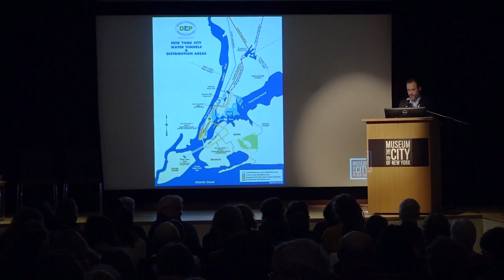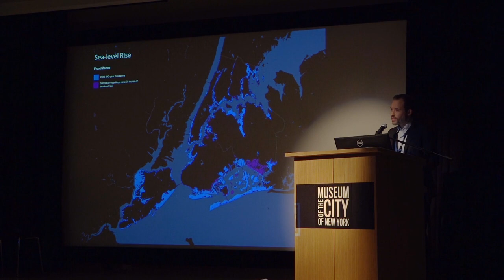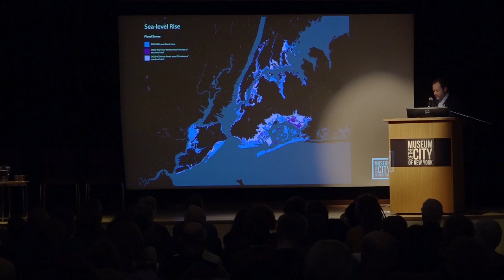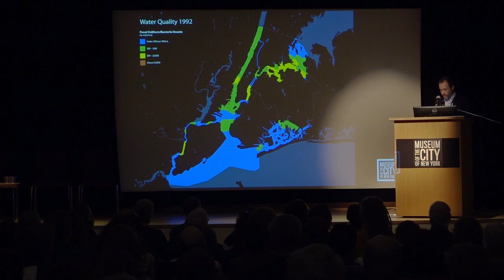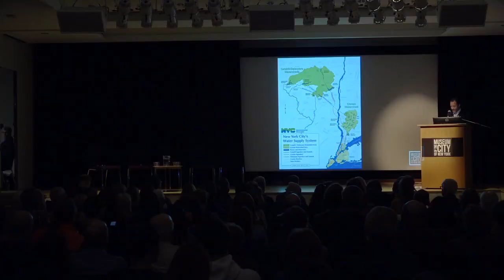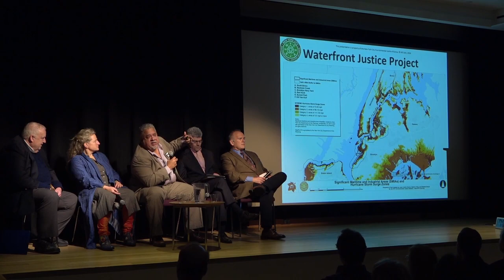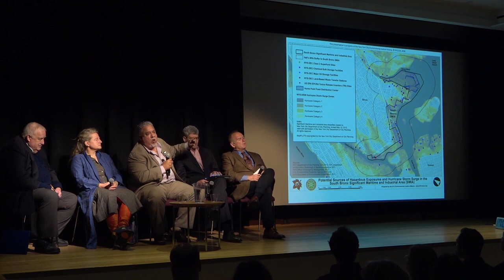Liquid Assets: NYC's Watersheds and Waterways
The history, status, and future of New York's water supply. In partnership with Museum of City of New York, watch a panel featuring New York Times' Jim Dwyer, environmental artist Stacy Levy, Al Appleton, former Commissioner of the New York City Department of Environmental Protection; Paul Gallay, President of Riverkeeper; and Eddie Bautista, Executive Director of the New York City Environmental Justice Alliance talk about our city's most valuable and vulnerable asset.